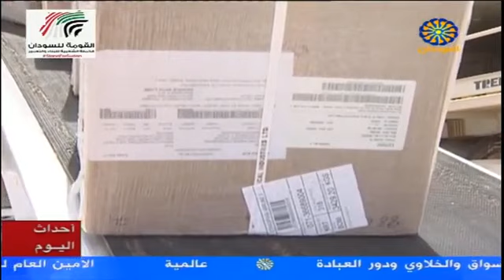نشرة الأخبار من تلفزيون السودان أحداث اليوم 15 ابريل 2020